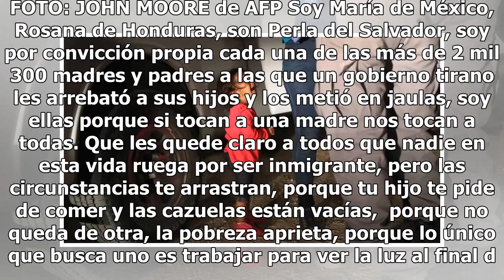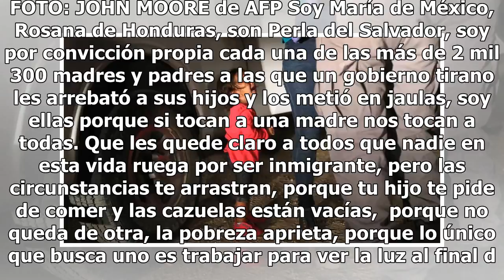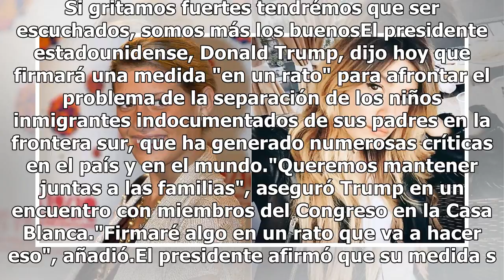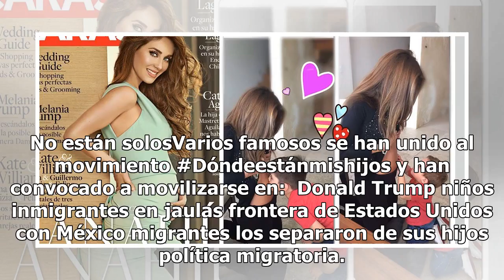Soy la madre inmigrante a la que le arrancaron a su hijo de los brazos para enjaularlo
Niños inmigrantes Estados Unidos. FOTO: JOHN MOORE de AFP Soy María de México, Rosana de Honduras, son Perla del Salvador, soy por convicción propia cada una de las más de 2 mil 300 madres y padres a las que un gobierno tirano les arrebató a sus hijos y los metió en jaulas, soy ellas porque si tocan...